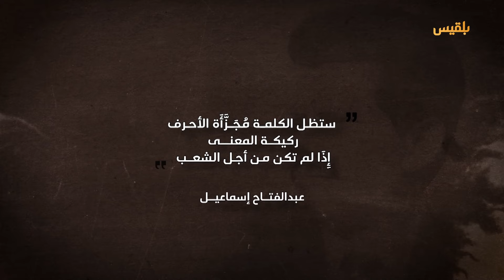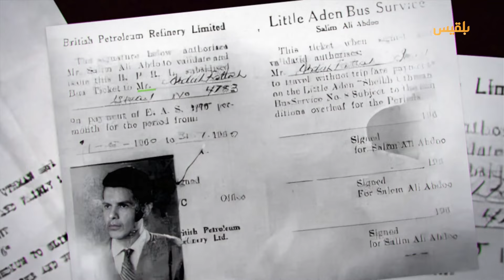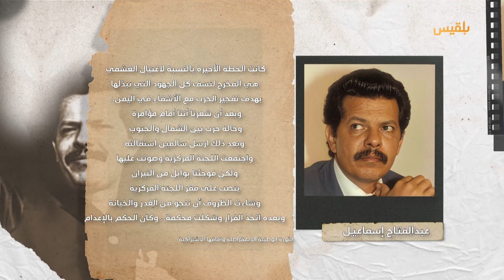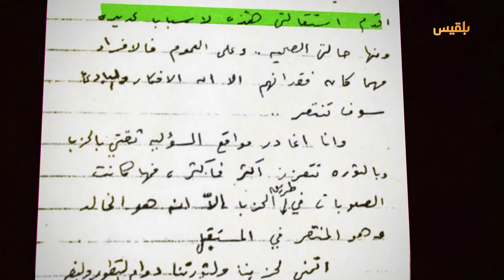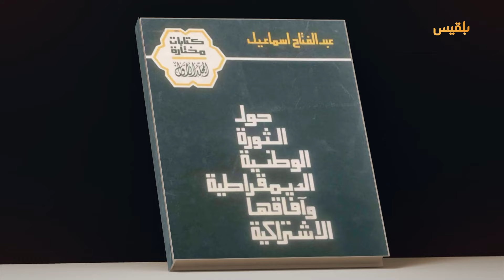عبد الفتاح إسماعيل.. من الحلم إلى المجهول | فيلم وثائقي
فيلم وثائقي يستعرض فصولا من سيرة عبدالفتاح إسماعيل ويبحث عن قصة صعوده إلى كرسي الرئاسة، وكيف تمكن من توحيد جميع الفصائل اليسارية وإعلانه تأسيس الحزب الاشتراكي اليمني.
يتتبع الفيلم أبرز المحطات والمنعطفات التي عاشها عبدالفتاح إسماعيل من النضال السلمي إلى الكفاح المسلح، منذ لحظة التحاقه بحركة القوميين العرب، وأدواره في تأسيس وقيادة الجبهة القومية، مرورا بانتهاجه الكفاح المسلح وتوليه قيادة كتائب الفدائيين ضد الاحتلال البريطاني، وصولا إلى قراءته لبيان الاستقلال في 30 من نوفمبر 1967.
يقدم الفيلم رواية متماسكة لتلك الأحداث الغامضة التي قادت فتاح إلى الإطاحة بحكم الرئيس سالم ربيع علي، والأحداث التي قادته إلى المنفى بعد سقوط حكمه على يد الرئيس علي ناصر محمد.
وينتهي الفيلم باستعراض مختلف تلك التكهنات والتحليلات التي رافقت مقتله بعد أحداث 13 يناير 1986 وإخفاء جثمانه.

00:00   استهلال
00:11   مقدمة الفيلم
02:07   الانترو
02:25   النشأة والتعليم
05:22   النضال السلمي
10:52   الكفاح المسلح
15:40   فتاح في قبضة المخابرات المصرية
18:10   اعلان الاستقلال
20:38   الصراع داخل الجبهة القومية
22:31   الانقلاب على قحطان
24:03   تأسيس المليشيا الشعبية
25:11   توحيد الفصائل اليسارية
26:22   الصراع مع سالمين
29:31   الانقلاب على سالمين
32:46   اعلان قيام الحزب الاشتراكي اليمني
34:43   عبدالفتاح.. رئيسا للدولة
38:16   الانقلاب على فتاح
40:50   فتاح في المنفى
43:17   العودة إلى عدن
47:19   أحداث 13 يناير
52:17   ختام الفيلم
53:30   التتر

بلقيس ... صوت اليمنيين
HD - Nilesat
تردد: 11334 H
الترميز: 7500 - معدل التصحيح: 5/6
SD - Nilesat
تردد: 11391 V
الترميز: 7500 - معدل التصحيح: 7/ؤ